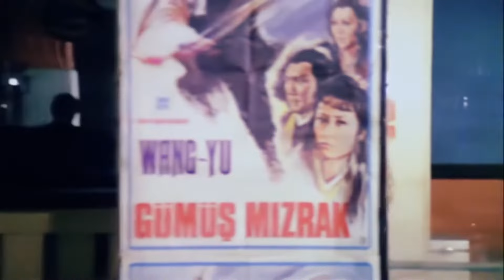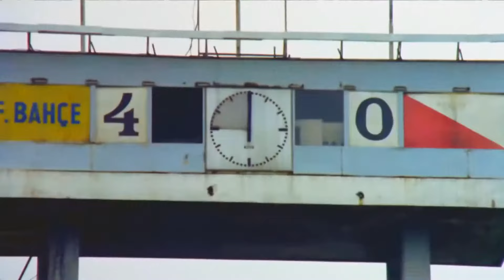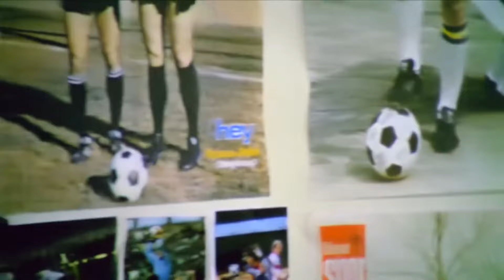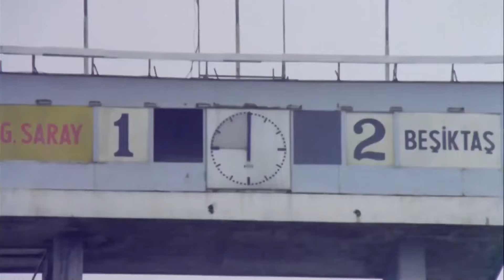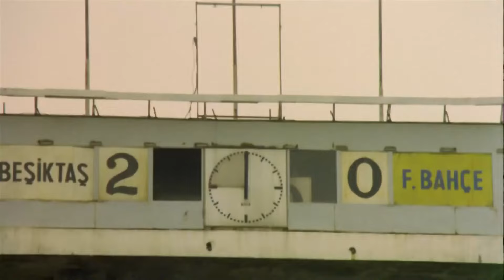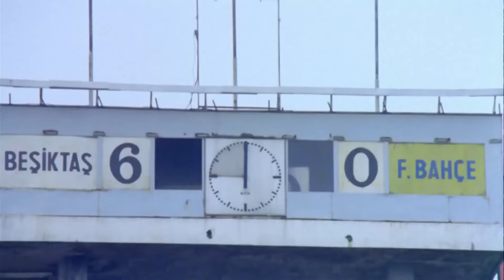Gol Kralı | Kemal Sunal Eski Komedi Filmi (Restorasyonlu)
Gol Kralı | Kemal Sunal Eski Komedi Filmi - Tek Parça Restorasyonlu

Filmde, zengin bir ailenin oğlu olan Sait’in sevdiği kız için futbolla ilgilenmesi konu edilir. Yurtdışında matematik bölümünü okumuş olan Sait, sosyetenin şımarık kızı Sevim ile tanışır. Sevim futbol meraklısı rahat bir kızdır ve bu yüzden babasıyla sürekli karşı karşıya gelir. Dedikodulardan bıkan babası Sevim’e evlenme şartı koyar. Sevim ise zaman kazanmak için Sait'i kullanacaktır.

Oyuncular : Kemal Sunal ,  Reha Yurdakul ,  Suzan Avcı ,  Mürüvvet Sim ,  Hüseyin Kutman
Senaryo : Kartal Tibet ,  Memduh Ün ,  Osman F. Seden ,  Bülent Oran

Yapımcı : Kartal Tibet ,  Memduh Ün
Vizyon Tarihi: 01 Kasım 1980
Yapımı : 1980 - Türkiye
Tür : Aile ,  Komedi ,  Spor
Süre: 90 Dak.
Yönetmen : Kartal Tibet